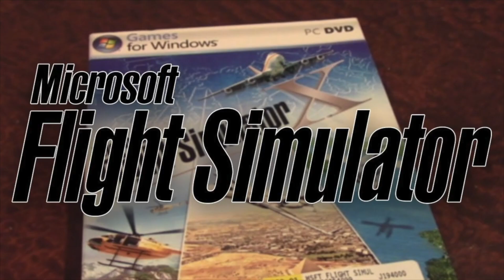[FSX] Wake Turbulence - Active Sky Next 2016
My first test with Active Sky 2016 for FSX. Meteo was in real time (very bad weather outside in real).
First par of the video, maximum turbulences were activated. For a little plane such as the DA 20, it's not possible as you will see (up to 3:10). Then, I reset to defaults settings and everything was fine...
With Accu-feel module , you have something realistic...
Autogen is home made in addition with 3D Automation from FVFR. Tiles are in 50 cm.